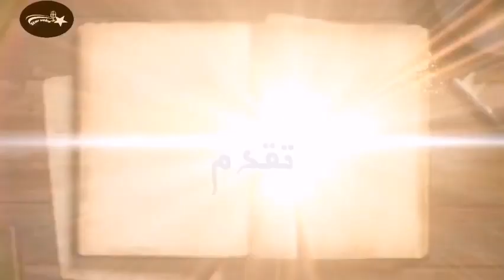برنامج star voice الحلقة السابعة الجزء الثاني